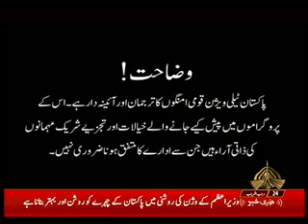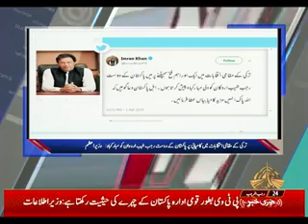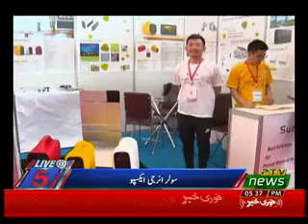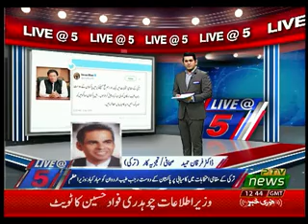LIVE AT FIVE 01 04 2019